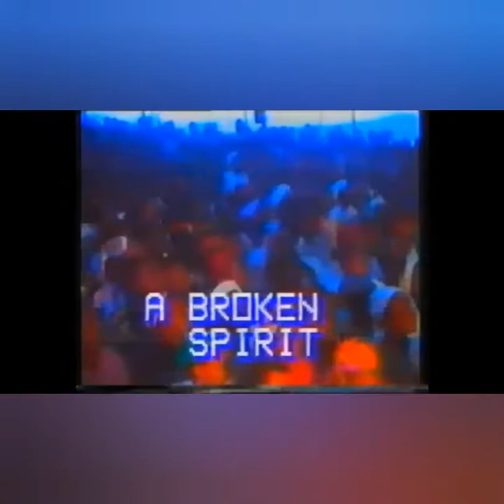TAKE ME BACK...A Broken Spirit as Performed by Deeper Life Youth Choir in the 90's..From the Archive